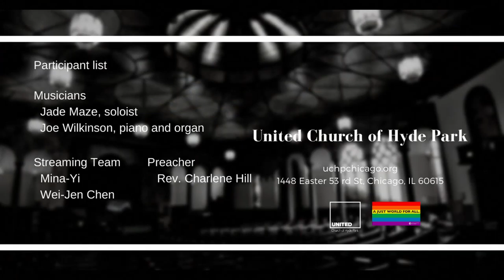I Want to Walk As a Child of the Light (Sept 12 2021)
Offertory "I Want to Walk As a Child of the Light "
Joe Wilkinson, piano and organ